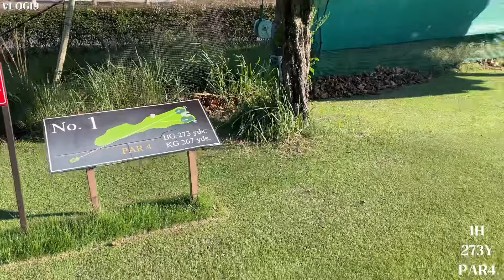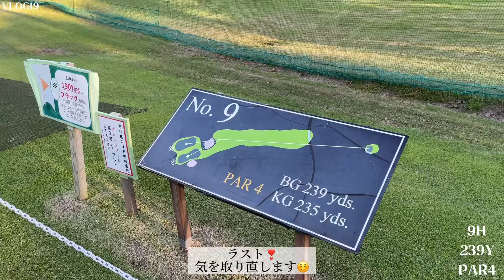【vlog19】ゴルフ始めて半年目🔰実力がとんでもない結果に…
11月にラウンドデビューをむかえます❣️
それに向けショートコースで練習してきました✨

自分の現時点での実力が理解出来たのと、
ラウンドまでの課題が見えたので行けて良かったです😉💖

最後まで観ていただけたら嬉しいです😍